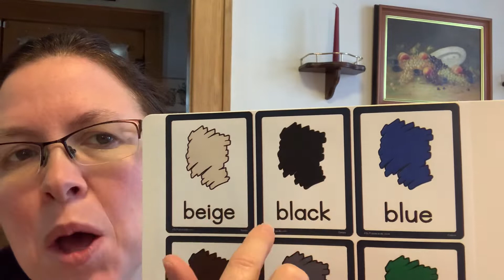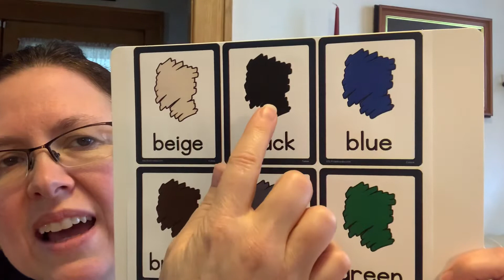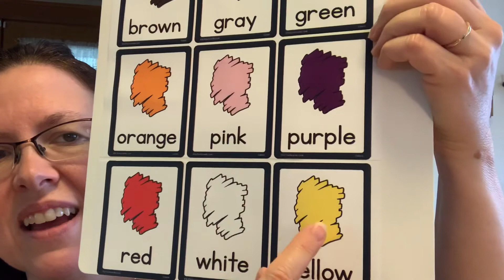Colors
Naming primary and secondary colors plus neutrals and shades (black, white, brown, beige and pink.) Each color is displayed while it’s name is pronounced three times. Then colors are named in various orders for additional practice.￼. The teachers mouth is visible for ESL students to see formation￼ of the sounds in words￼.